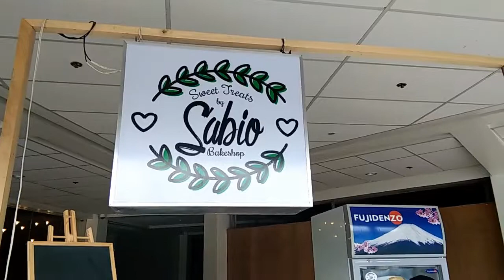The Best TART in Dumaguete For Only 70 PESOS | Rocelle & Jezrelle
Hi everyone! Today we bring you our thoughts on a bakeshop here in Dumaguete who's owner wants to share her culinary adventures with all of us. This place is called Sabio (sage) Bakeshop who was named after her daughter.

Detailed review can be found on our Instagram page. 😂😂